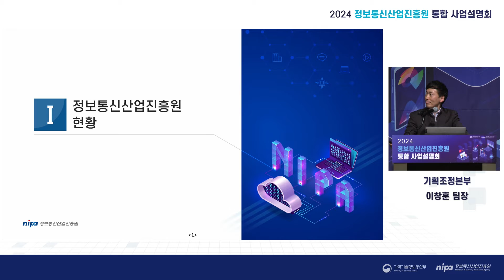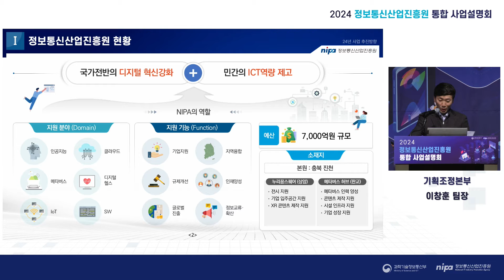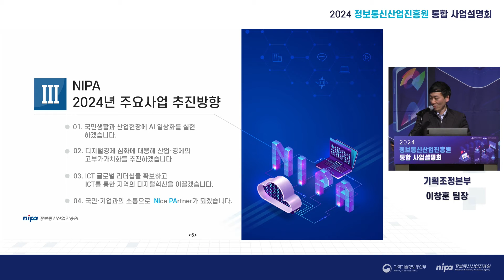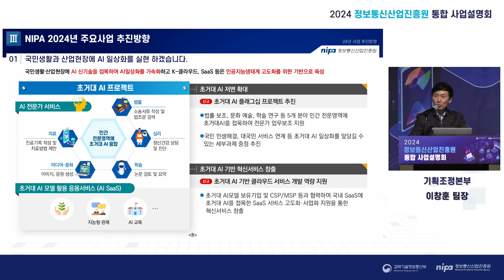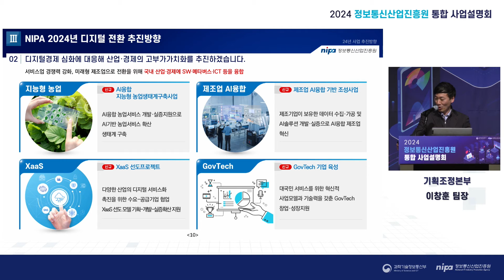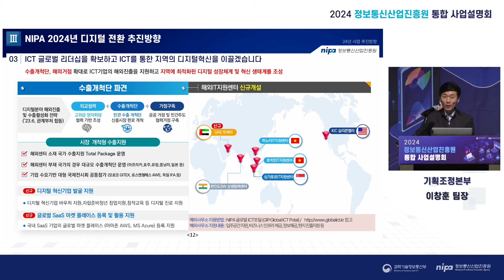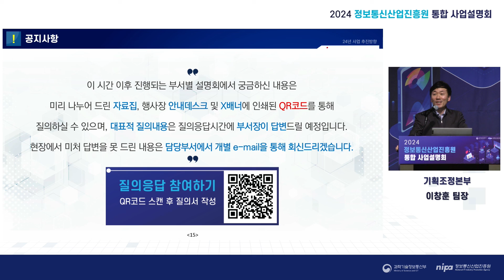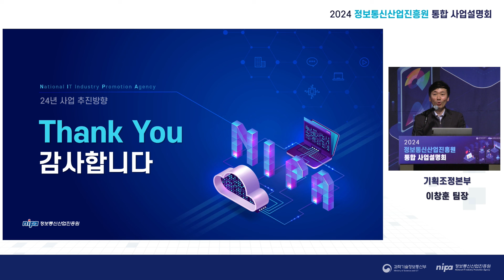2024년 정보통신산업진흥원 통합 사업설명회 | ② '23년 주요 성과 및 '24년 주요 정책 방향 소개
[2024년 정보통신산업진흥원 통합 사업설명회]
ㅇ 행사명: 2024년 정보통신산업진흥원 통합 사업설명회
ㅇ 일시: 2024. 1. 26. (금) 14:00~17:20
ㅇ 장소: 양재 엘타워 그랜드홀 (7F)